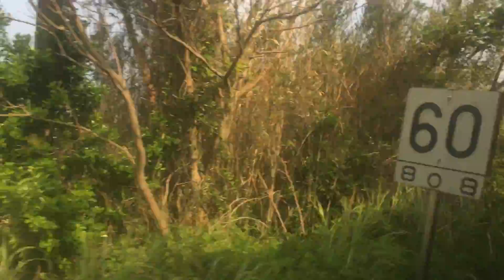内房線(普通列車)車窓 安房鴨川→館山/ 209系 安房鴨川1516発